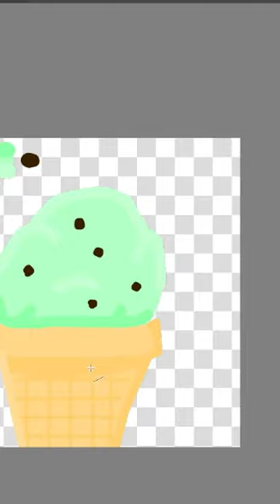Drawing mint chocolate chip ice cream!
drawing software: Krita
recording software: OBS
editing software: Capcut

Thx for viewing :)